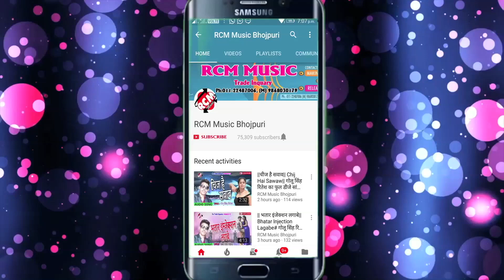दुर्गेश बिहारी का 2018 का सबसे बड़ा शिव भजन || हमसे न भोला जी भंगिया पिसाई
Title:  Humse na bhola ji bhangiya pisai
Singer: Durgesh bihari
Lable: RCM Music
Lyrics: Durgesh bihari